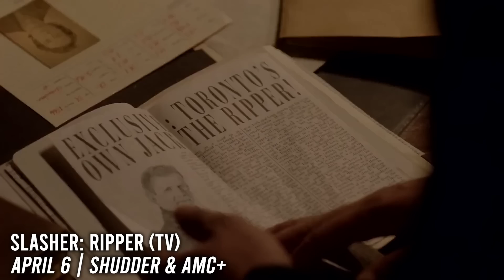NEW HORROR & THRILLERS TO STREAM THIS APRIL 2023 | VOD Shudder Hulu and more! | Spookyastronauts